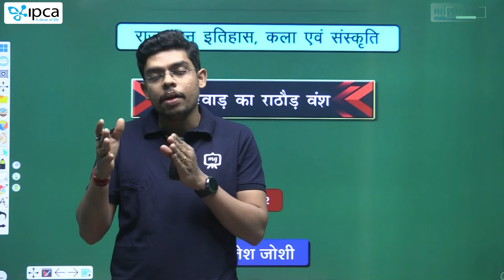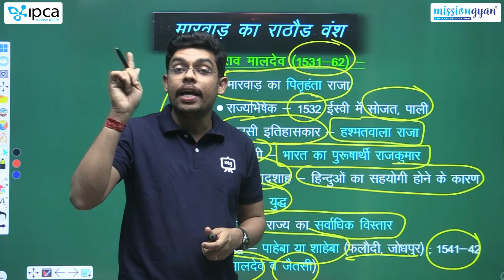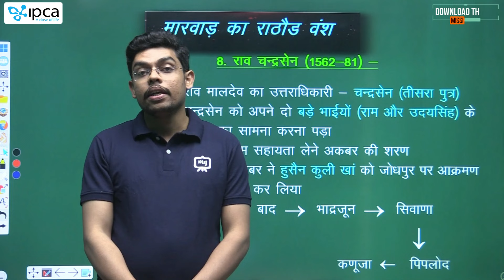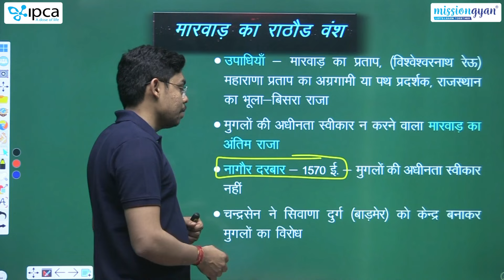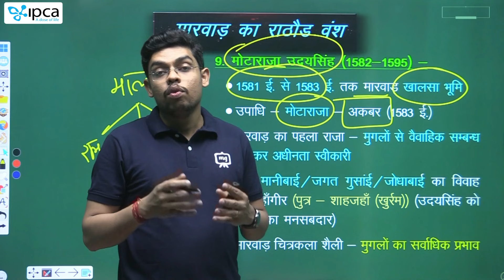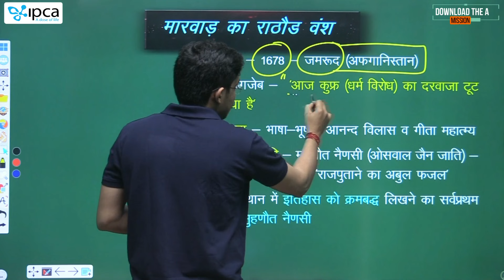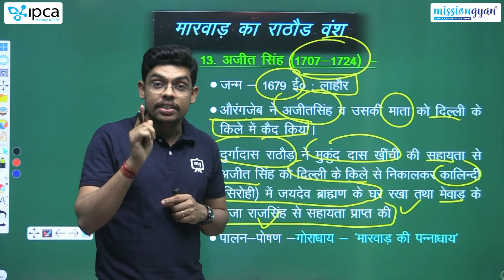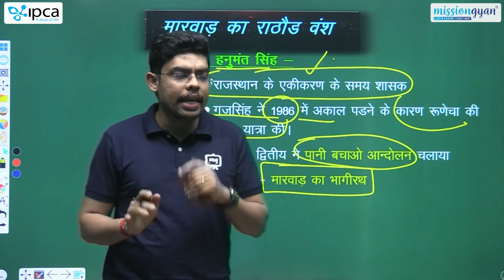Rajsthan History Complete Course | Marwad ka Rathore Vansh | Rajasthan History for All Exams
This session will be helpful for upcoming Exams like :- CET, IA, Patwar, Junior Accountant, Woman Supervisor, Rajasthan Police & all state level exams.